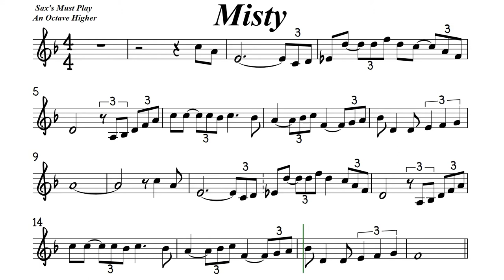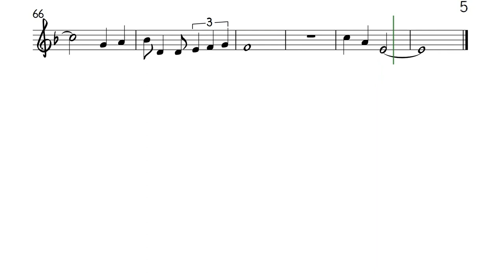Misty Smooth Jazz Tenor Soprano Clarinet Trumpet Sheet Music Backing Track Play Along Partitura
Johnny Mathis/Ella Fitzgerald
I'm as helpless as a kitten up a tree
And I feel like I'm clingin' to a cloud
I get misty, just holding your hand

And a thousand violins begin to play
Or it might be the sound of your hello
That music I hear
I get misty whenever you're near

Don't you know that you're leading me on?
And it's just what I want you to do
Can't you see that I'm hopelessly lost?

When I wander through this wonderland alone
Never knowing my right foot from my left
My hat from my glove
I'm too misty, and too much in love

Too misty
And too much
Too much in love